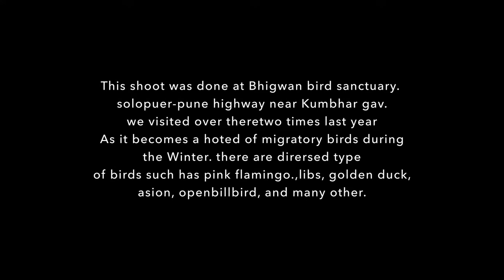Bhigwan bird sanctuary# flamingos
Birds#Flamingos#sky# water# river# Bhigwan solapur-pun hwy#Indian,bird#paniting storks#Wildlife#ujani Dam#